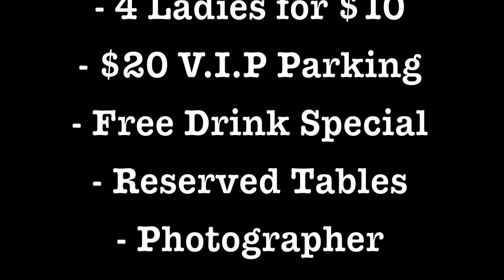Quan's World / D.J. FYR (NEW PLACE) to party on FRIDAY's in Warner Robins, check it out.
Quan's World & D.J. FYR have found you a NEW PLACE to party - Paparazzi Fridays --- 4 for $10 Ladies special.